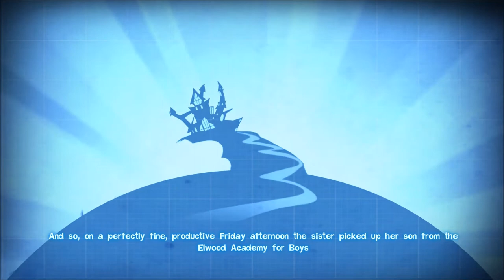Let's Play Quantum Conundrum Part #1- Lots of paintings